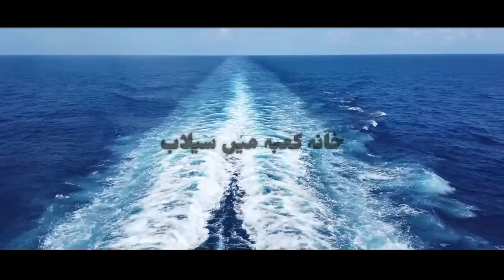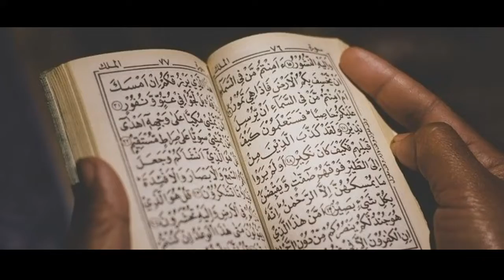Storm in Makkah | Islamic videos | by Islamic deciders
For more Islamic videos by Islamic deciders YouTube channel